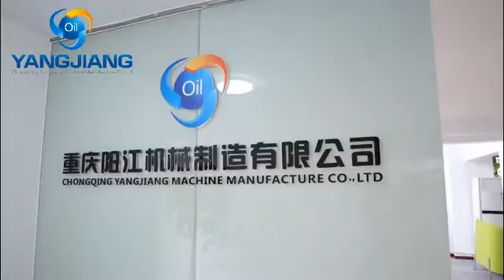Waste Engine oil to Base oil Diesel oil Distillation Equipment Yangjiang Co.,LTD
are mainly provide three kinds of main product
1. Waste Engine Oil motor oil to Base Oil Distillation machine, recycled oil is light base oil and heavy base oil, like SN150,SN300 and SN500,capacity is 0.5Ton per day to 100Ton per day, recovery rate is more than85% base oil, 6-8% diesel oil and 6-10% oil sludge, and recycled base oil color is light yellow, about 1-1.5.
2. Waste Oil To diesel oil distillation machine, capacity:0.5Ton-100Ton per day, recovery rate is 87-93%, the recycled oil is diesel oil with density 0.84kg/l,sulfur is less than 0.151%wt.
3. Oil Refining Machine,We researched new technology that refine oil to white color oil reach API II standard